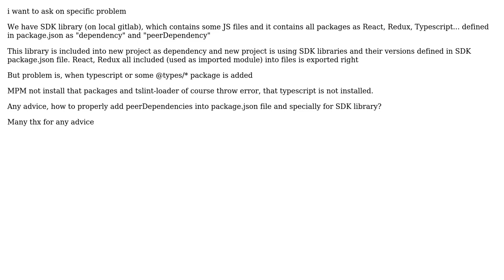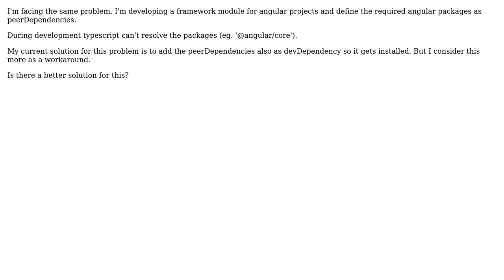npm SDK peer dependency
With thanks & praise to God, and with thanks to the many people who have made this project possible! You are responsible for your own actions.